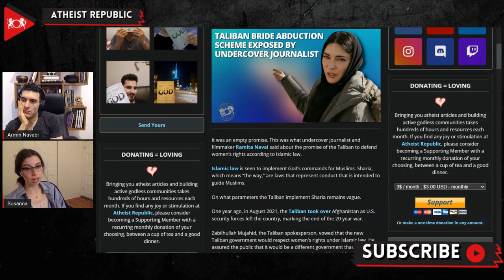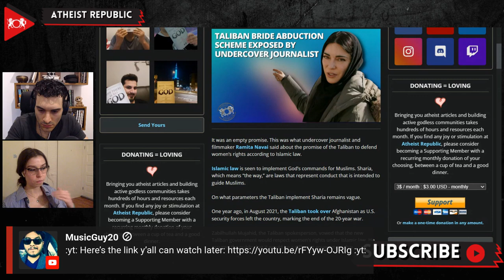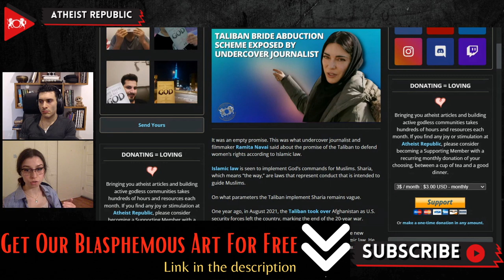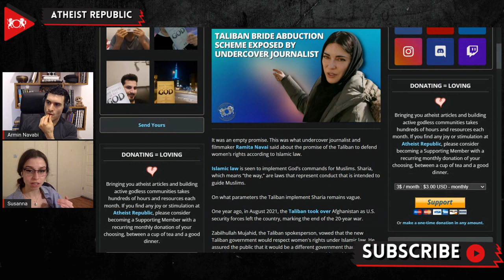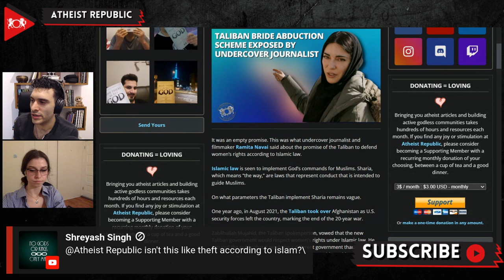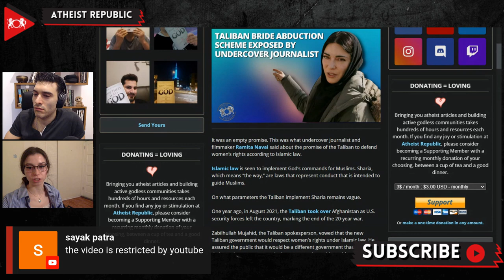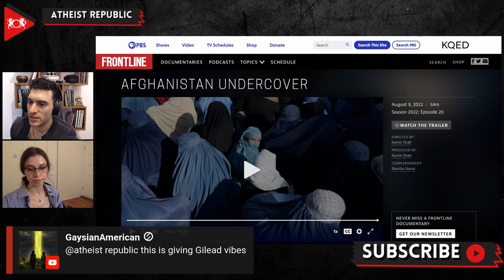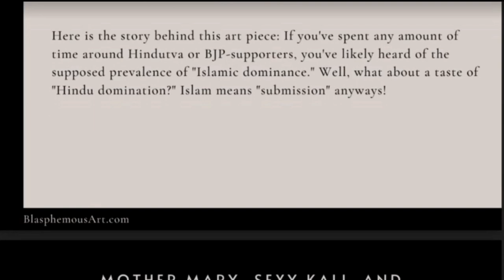Taliban Bride Abduction Scheme Exposed By Undercover Journalist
When the U.S. security forces left Afghanistan in August 2021, and the Taliban took over the country, the Taliban spokesperson Zabilhullah Mujahid assured the international community that it would be a different government than their previous attempt to rule the country in the 1990s, when girls could not attend school. Undercover journalist and filmmaker Ramita Navai exposed the Taliban’s empty promise. In her documentary, Afghanistan Undercover, secretly filmed in Afghanistan’s provinces, Navai investigates rumors that young women are being arrested and “disappeared” and that girls are being forced into marriage with Taliban soldiers. Taliban soldiers, including those in high positions, are abducting the girls they desire without the family’s consent or forced consent. She also found that many missing women had been arrested for “moral crimes,” such as improperly covering themselves and daring to be outside without a male guardian. None of these arrests are officially recorded, and the women are effectively disappeared. Navai came across some Afghan women fighting back. Two of the women she interviewed were arrested soon after. Both women served a three-month prison sentence and have since fled the country.

Source:
Location: Afghanistan